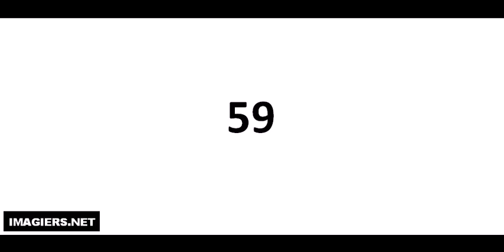Richtig Aussprechen # 59